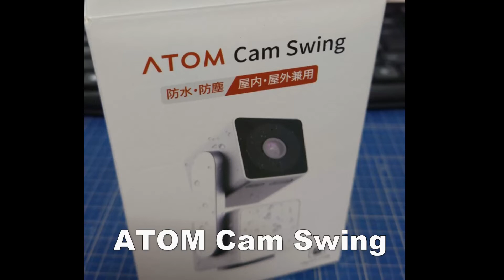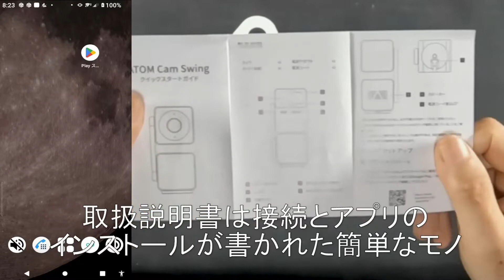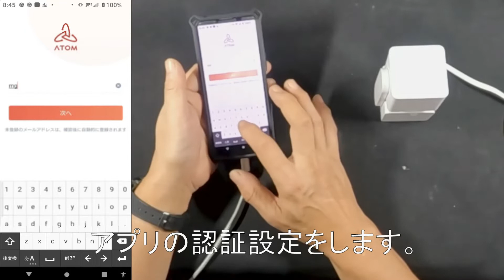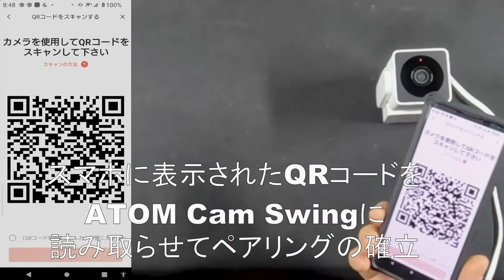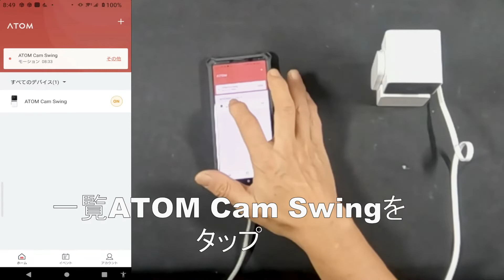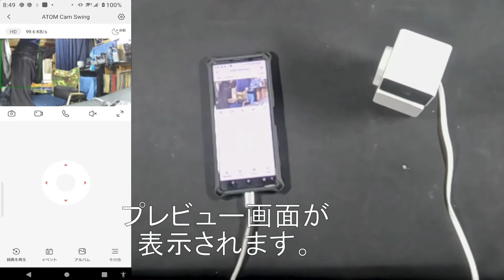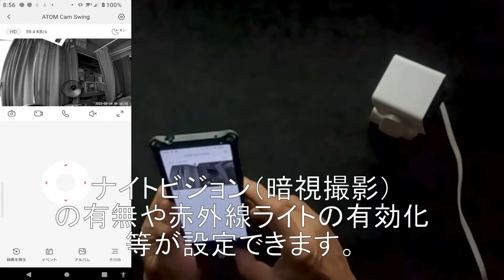ATOM Cam Swing① 開梱～アプリインストール・検証： 汎用USBケーブルは使える？その時に三脚穴は使える？。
00:42～開梱
04:40～アプリのインストール
07:19～WiFi2.4GHzで接続
07:32～QRコード認証ペアリング
08:50～アプリから本体をリモート操作
13:29～USBケーブルは汎用品が使えるのか？
13:47～USBケーブル汎用品が飛び出て三脚穴が近すぎて使えない？
・アトムテック(ATOM tech)
・アトムテック(ATOM tech) ネットワークカメラ ATOM Cam Swin